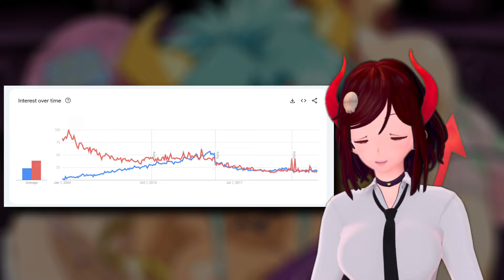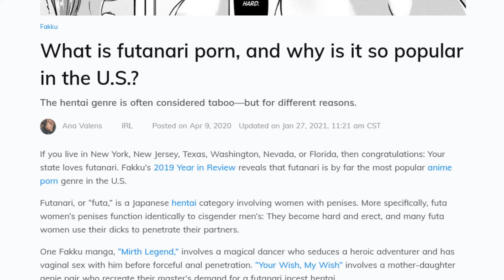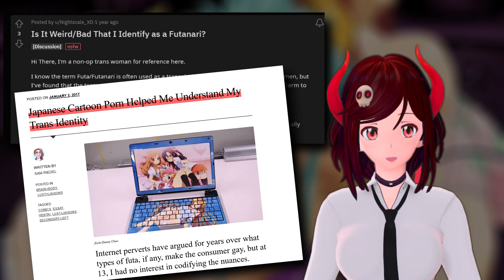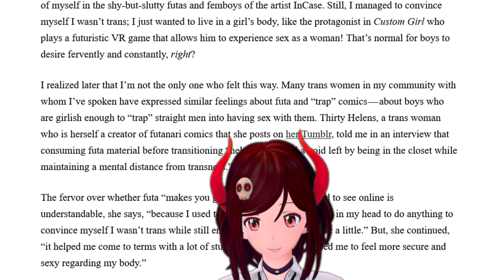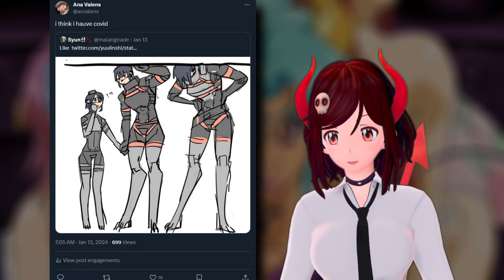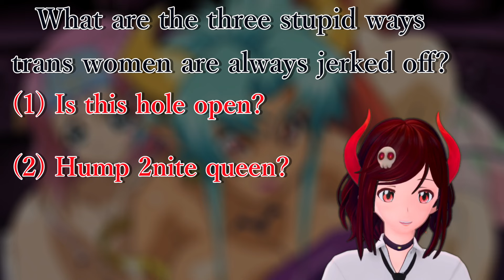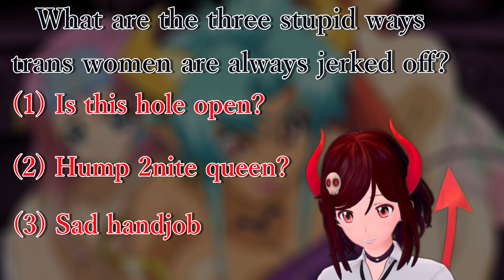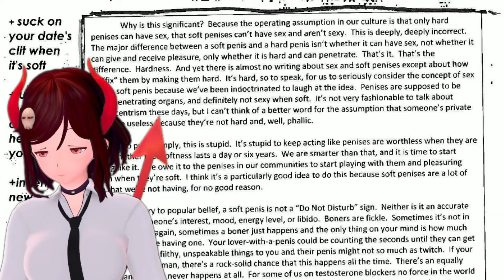Trans Women and Smut: The 4 Worst Tropes From Porn Artists | [Sex Ed Video Essay]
NEW OUTFIT FOR MY FIRST SEX EDUCATION VIDEO :O

What's the deal with trans women and adult artwork? Why do so many American porn artists seem to draw trans women unrealistically, with fetishizing details and highly inaccurate depictions of transfeminine physiology? This video looks at futanari's role in U.S. online porn, and then debunks a lot of the biggest myths and misconceptions that haunt trans women throughout illustrated / fictional adult content -- even queer porn.

This video is a thorough sex education-oriented look at a major issue trans women face when engaging with artwork for their own sexual pleasure. All depictions of genitalia or sexual characteristics included in this video are purely intended for education and demonstration -- they are NOT provided for sexual gratification of any sort.

Sources for this video:

What is futanari porn, and why is it so popular in the U.S.?